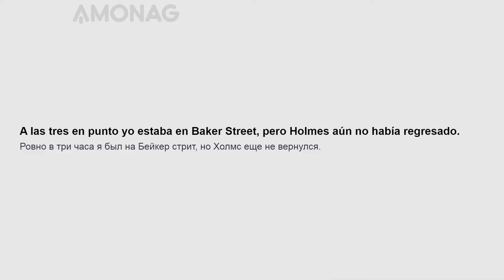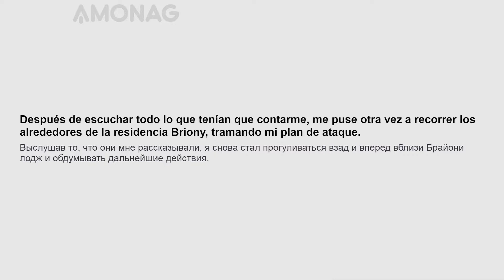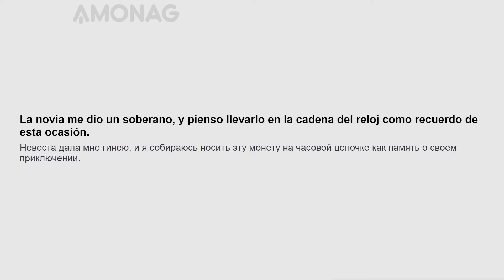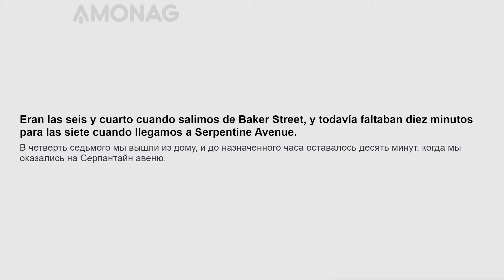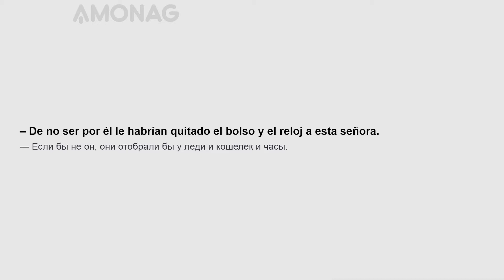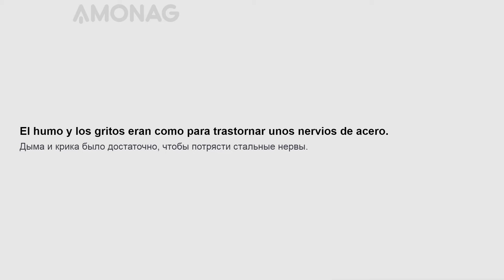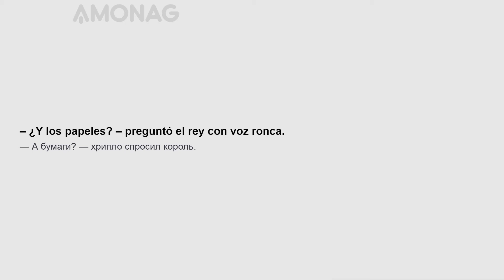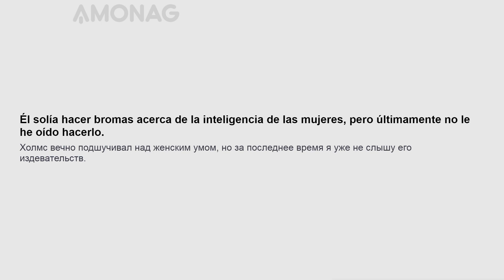Урок испанского языка для среднего уровня по книге "Шерлок Холмс" Артура Конана Дойла. Часть 2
Знаменитая фраза «Элементарно, Ватсон!» (англ. «Elementary, my dear Watson») никогда не встречалась в произведениях Конана Дойла, а была выдумана Пи Джи Вудхаусом в 1915 году (роман «Псмит-журналист»).Через 14 лет после выпуска книги фраза: «Элементарно, Ватсон» прозвучала в американском фильме «Возвращение Шерлока Холмса». Это был первый звуковой фильм о Шерлоке Холмсе (.Ватсон: Потрясающе, Холмс!, Холмс: Элментарно, мой дорогой Ватсон, элементарно!) В 1935 году Шерлок Холмс произнес фразу «Элементарно, Ватсон!» в английском фильме «Триумф Шерлока Холмса». Со временем эта популярная фраза стала визитной карточкой Шерлока Холмса.